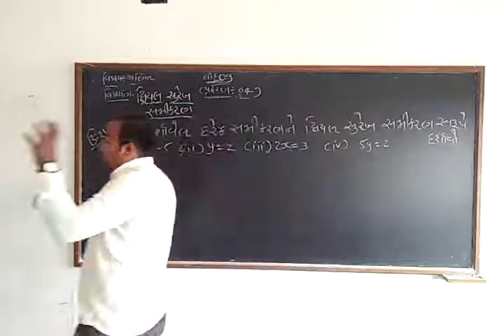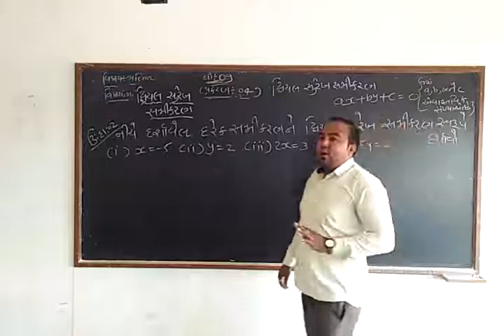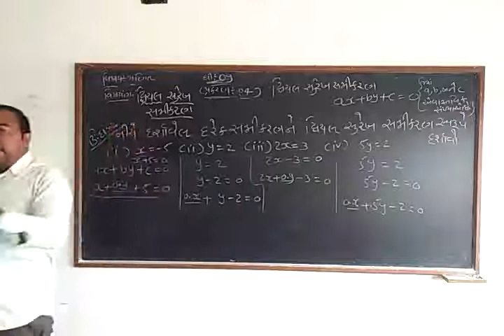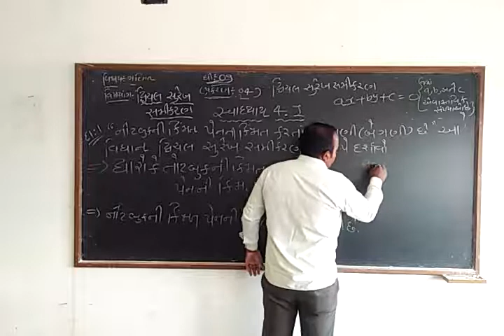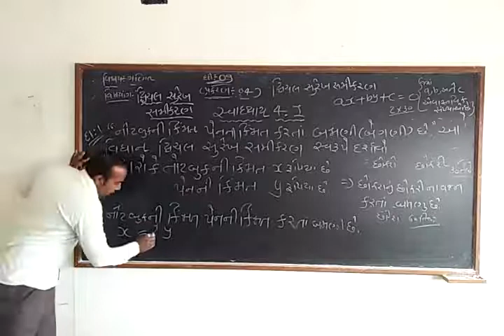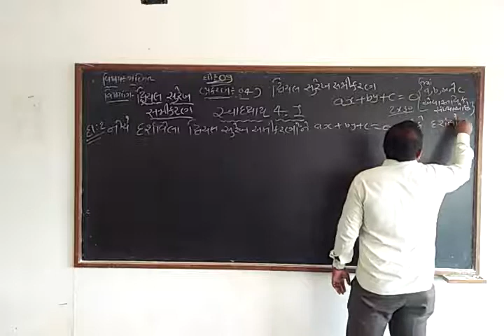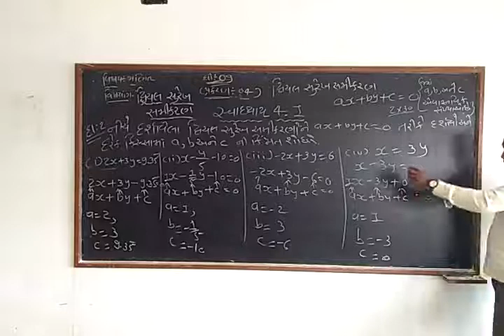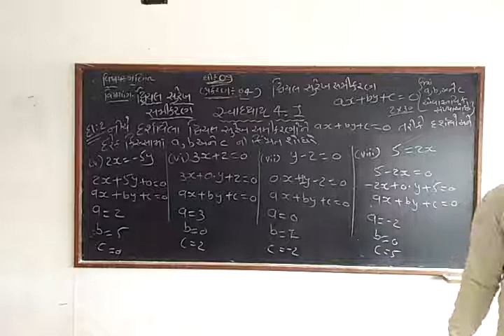ધો.-૦૯ || લેક.-૦૯ || પ્રક.-૦૪ || દ્વિચલ સુરેખ સમીકરણ